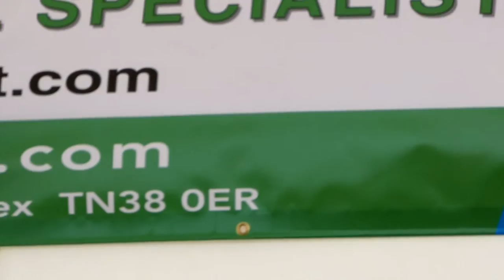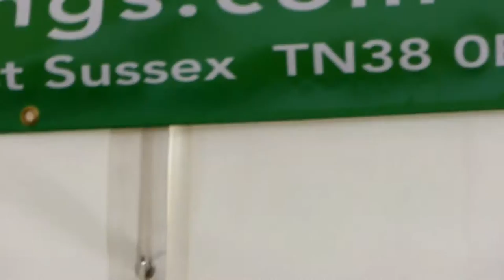GLASHIN - "I'll Tell Me Ma" - at Bexhill Festival Of The Sea, Bexhill, E.Sussex England 04.09.16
GLASHIN are a duo consisting of Paul and Jo Dengate on guitar/vocals and flute respectively. Glashin play folk music from Ireland and England, Scotland, and from further afield.      , their performances includes jigs, polkas and sing-along songs. Paul & Jo have been playing together for 10 years, initially with the popular barn dance band The Catsfield Steamers, the South East of England's number one ceilidh / country dance
band. Paul has played nationally and internationally with the Hastings folk rock band "Better Days". Glashin help to organise the annual Hastings Folk Festival and preform regularly in the area .